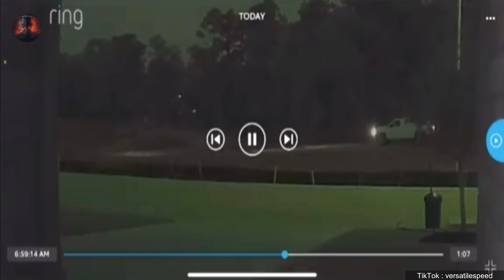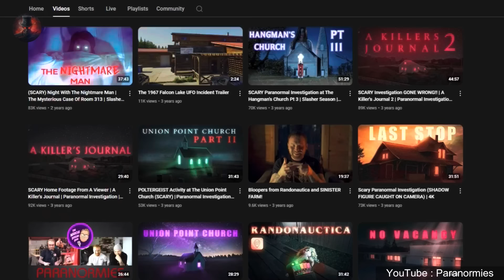7 Scary Videos Of Real PARANORMAL Encounters | Scary Comp V108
7 SCARY VIDEOS OF REAL PARANORMAL ENCOUNTERS
Scary Comp brings you the best Scary Videos, ghost videos, Scary ghosts, ghosts caught on camera, poltergeist, paranormal activity, Japanese ghost videos, scary TikTok ghost videos, paranormal investigations and ghost hunting are in this list of scary videos, paranormal activity, paranormal investigations, ghost hunting, scary things caught on camera, haunted houses, scary tiktok ghost videos, apparitions, poltergeists, demons, shadow figures, supernatural events, and unexplained footage, And they are definitely some of the scariest videos on the internet. Anything mysterious caught on camera! Ghosts, spirits, and shadow figures are in today's episode Dive into a spine-chilling compilation of paranormal encounters